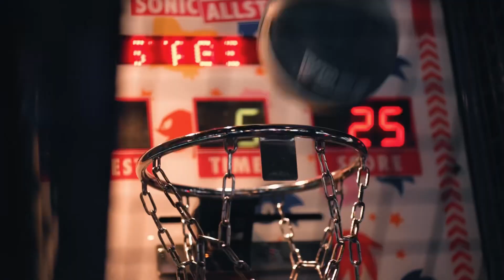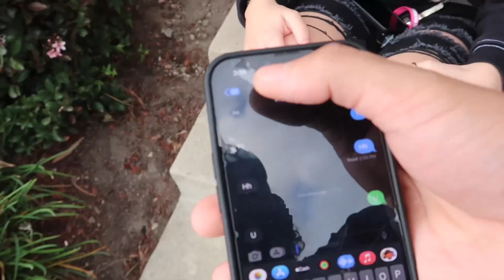TEXTING my SIDE CHICK in front of Kate to get her REACTION!! (She left me)